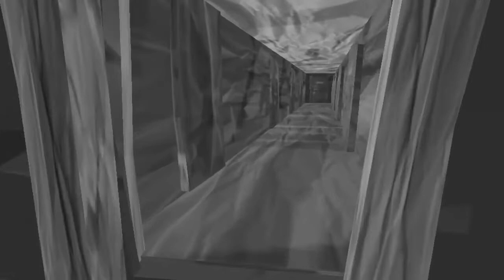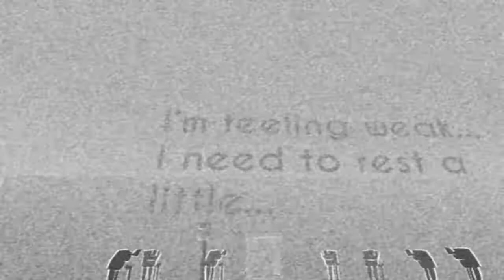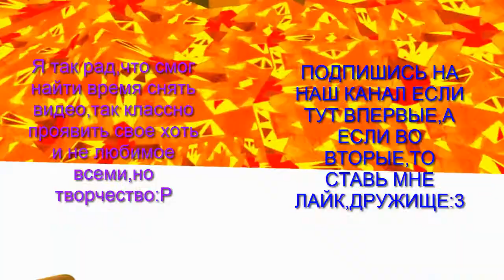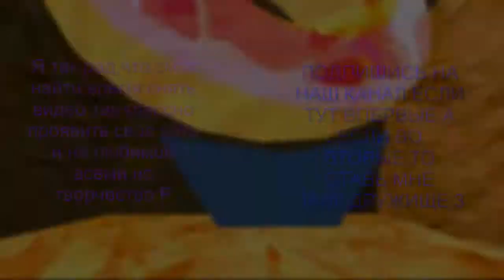The way of life-Путь жизни-НИКАКОЙ!